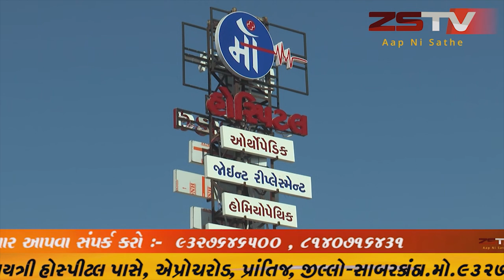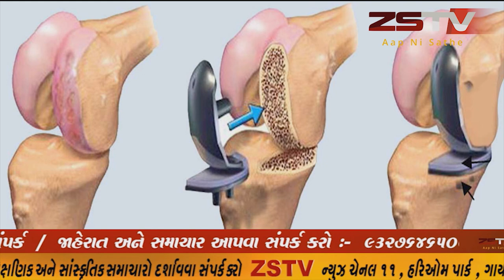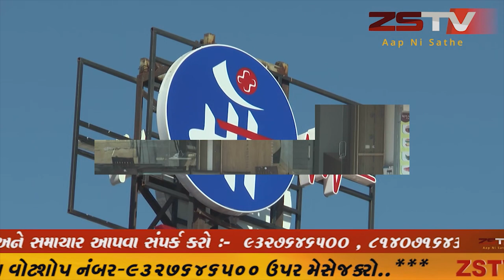સાબરકાંઠા જિલ્લામાં આજે 15 કોરોના પોઝિટિવ કેસ નોંધાયા